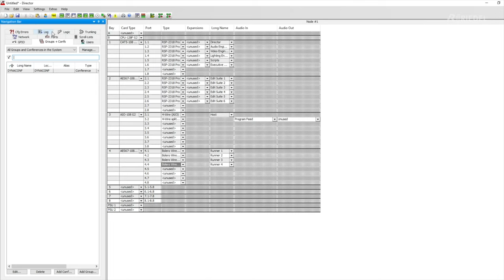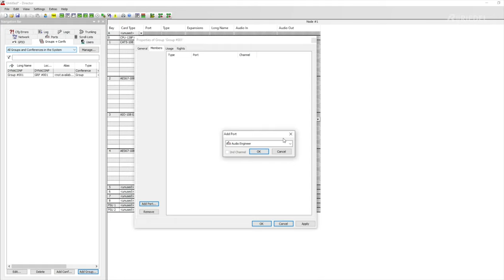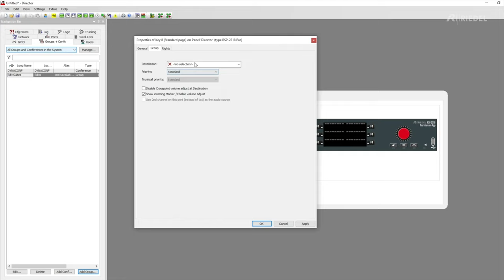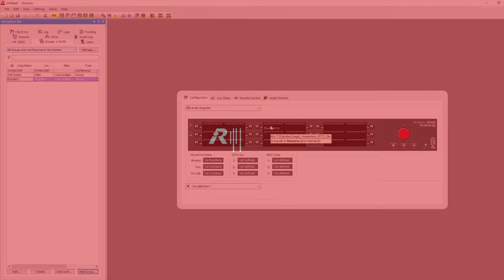Academy to Go - Groups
Welcome to a new video in our "Academy to Go" series of videos. Today's video is all about the Groups Feature in our Director software.

Video content:
00:00 Intro
00:32 Tutorial